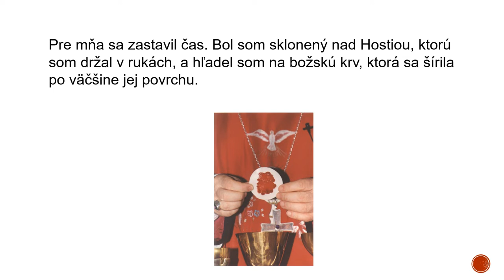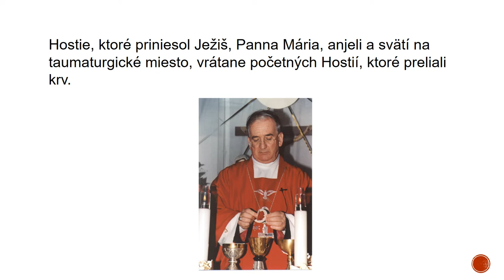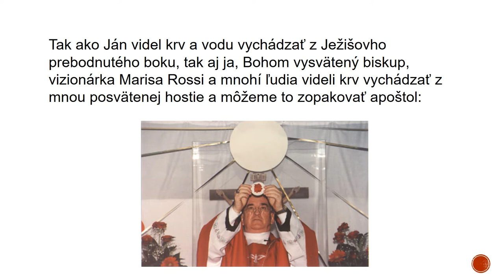Eucharistický zázrak, ktorý sa stal počas svätej omše, ktorú celebroval biskup Claudio Gatti